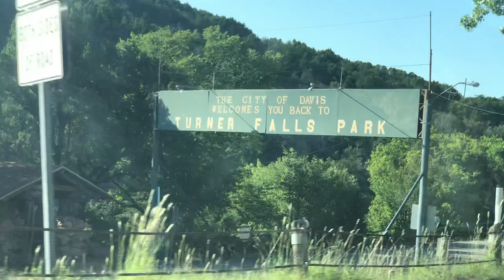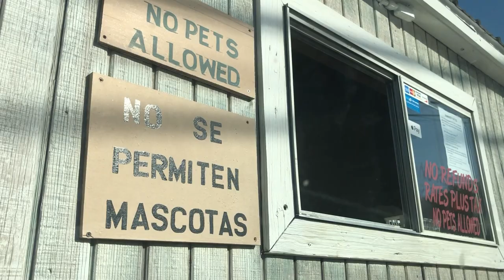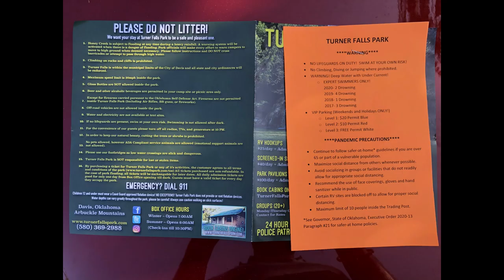My First Vlog || Turner Falls || Camping || USA || VJ Vlogs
Turner Falls is a waterfall in Oklahoma. Turner Falls is locally considered Oklahoma's tallest waterfall.